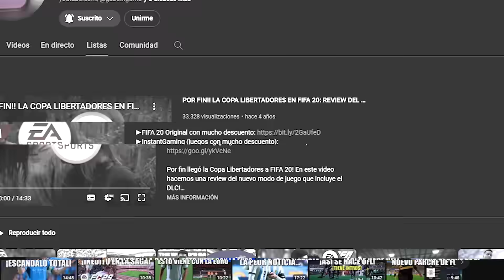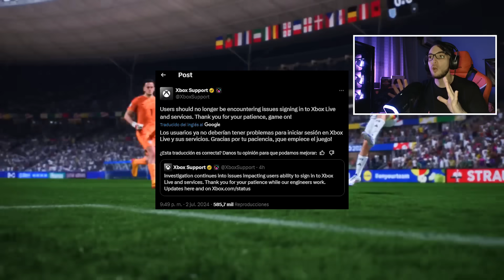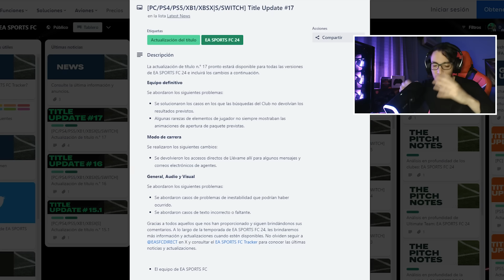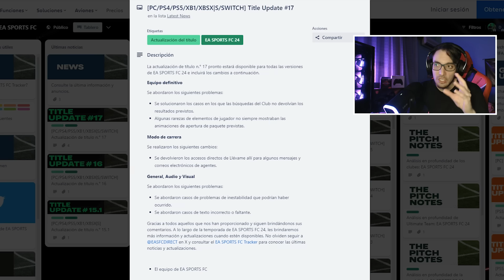NO SE PUEDE CREER! ESTO VA A TRAER EL UPDATE 17 DE FC 24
No se puede creer! Esto va atraer el Update 17 de FC 24 en todos los modos de juego. Disponible para PS5, PS4, XBOX Series X/S, XBox One y PC.

EA Sports FC es el nuevo juego desarrollado por la compañía EA Sports el cual da inicio a una nueva saga de videojuegos después de su separación con la FIFA tras cerca de treinta años de asociación. Se esperan avances en el motor gráfico Frostbite y la inclusión de nuevos modos y licencias.
"El portfolio de más de 19.000 jugadores, más de 700 equipos, más de 100 estadios y 30 ligas, en el que hemos estado invirtiendo de manera continuada durante décadas, seguirá ahí, únicamente en EA SPORTS FC. Esto incluye acuerdos exclusivos con la Premier League, LaLiga, Bundesliga, Serie A, MLS - y muchos más que están por venir", afirma la compañía.
Se incluirá la novedad de una plataforma nueva e independiente que "traerá una oportunidad única para crear, innovar y evolucionar".
EA FC 24 está disponible para PS5, PS4, Xbox Series X/S, Xbox One y PC.